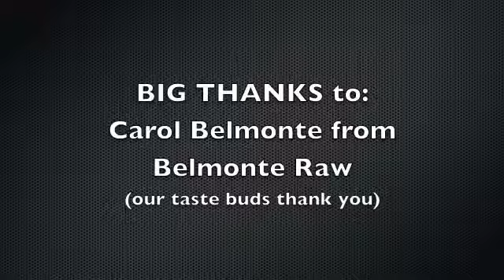Shit Nutritionists Say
Toronto Nutritionist & Chinese Medical Practitioner, Melissa Ramos from Sexy Food Therapy presents: Shit Nutritionists Say featuring special guests Julie Daniluk & Joy McCarthy.